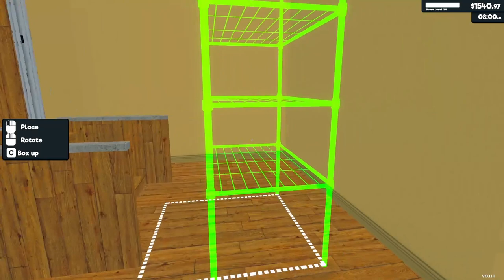Supermarket Simulator - Episode 20